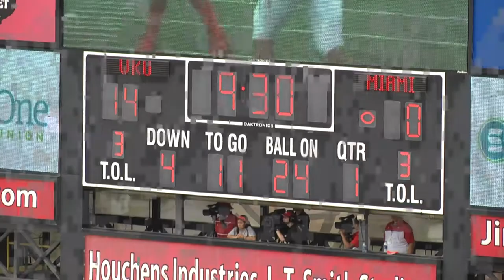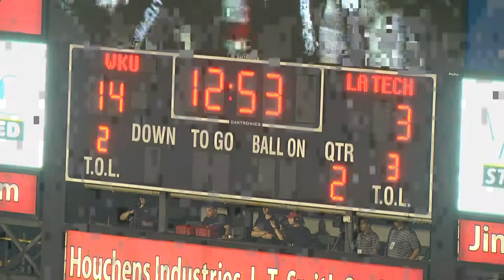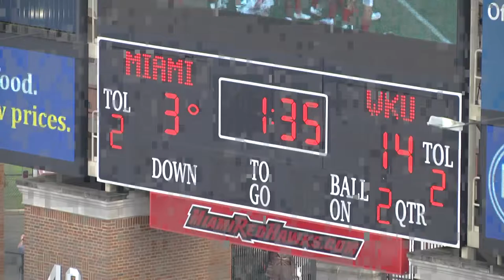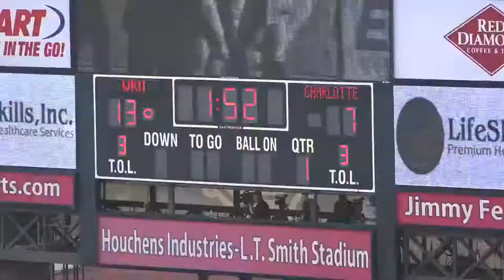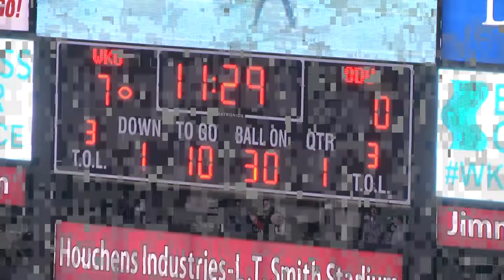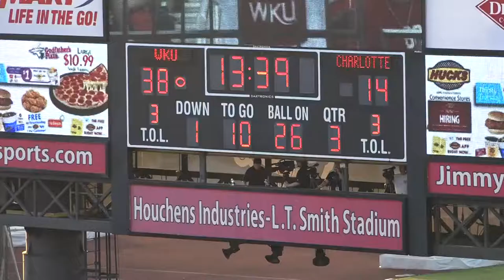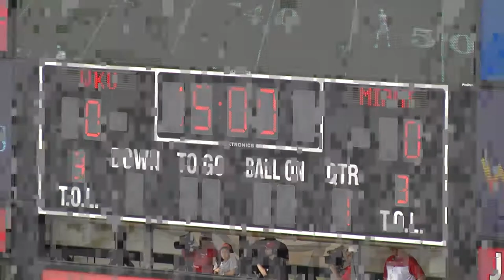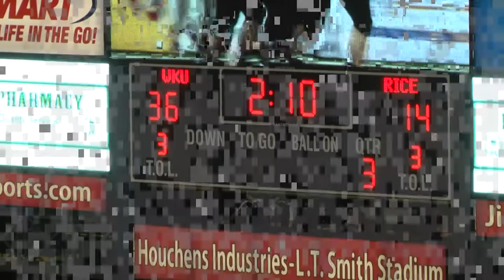Kylen Towner - WKU Football highlight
Highlights for Return Specialist and Wide Receiver, Kylen Towner, from WKU Football